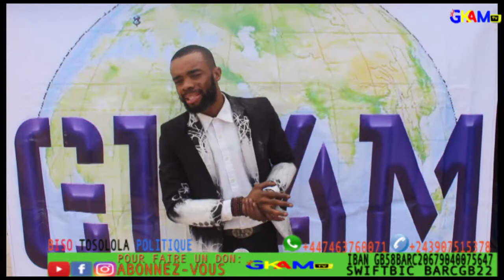E.P.S.T. WILLY BAKONGA EN DANGER CAR 89 FINALISTES NE TROUVENT PAS LEURS NOMS (EXETAT 2019-2020 )??